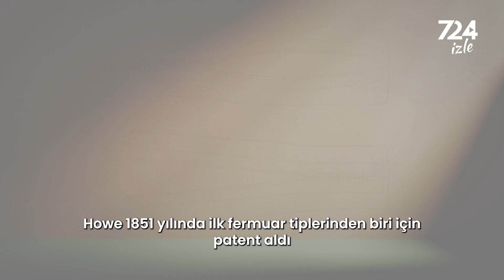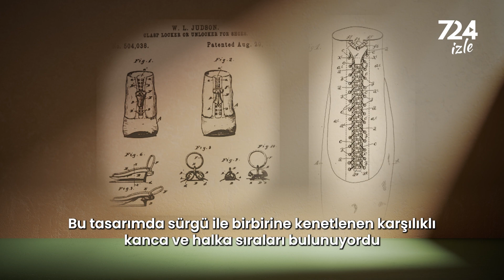Fermuar - Nasıl İcat Edildi? 1. Bölüm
Fermuar iki parçayı birleştiren şerit biçiminde bir gereçtir. Hem kıyafetimizi hem çantamızı hem de çizmemizi pratik şekilde kapatmamızı sağlayan fermuar nasıl icat edildi?